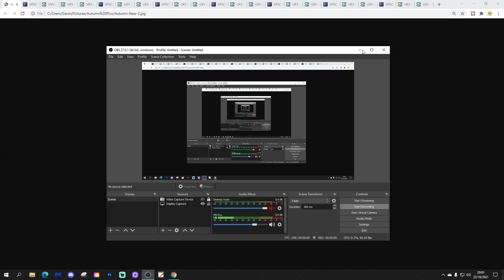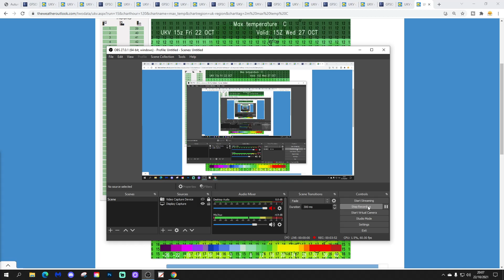UK Weather Forecast: Rain In The North West - Dry But Cloudy Elsewhere (Saturday 23rd October 2021)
Good morning everyone and welcome to today's UK weather forecast on Saturday 23rd October 2021.

Current Situation: A ridge of high pressure has built through the UK but low pressure is developing in the Atlantic...

Today:

Saturday begins with a lot of dry weather but there are a few showers in the west and more general rain approaching Ireland and western Scotland. We've had some dense fog patches in the south east.

Through the rest of the west outbreaks of rain will become heavy and persistent for western Scotland and Northern Ireland. The rest of the country will stay dry with a lot of cloud and just a few bright spells. Winds will freshen in the west but temperatures will be milder than recently at 7C to 14C.

Tonight:

Heavy rain and strong winds will move eastwards across Scotland and Northern Ireland but England and Wales will stay dry and cloudy. Winds will become gusty but temperatures will be milder at 8C to 12C.

Tomorrow:

A band of heavy rain across Scotland and Northern Ireland will become lighter and patchier as it moves southeastwards to northern England and north Wales. Brighter skies and showers return to Scotland and Northern Ireland while the Midlands and south east England has a lot of cloud but most of the rain dies out and becomes patchy. Temperatures 8C to 15C.

Outlook:

Monday: Sunny spells and blustery showers in the west but the east stays mostly dry. Cooler.

Tuesday: A lot of cloud with showery rain in the west. Milder.

Wednesday: Wet across Wales and northern England but dry elsewhere. Warm in the south and east.

***END***

💡  Video Credits: 💡

💡  GWV Links: 💡